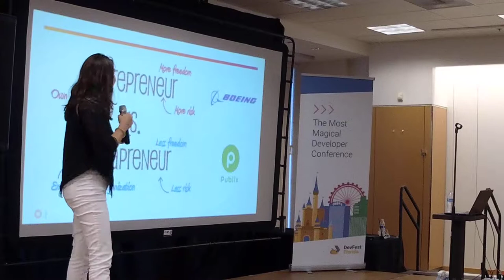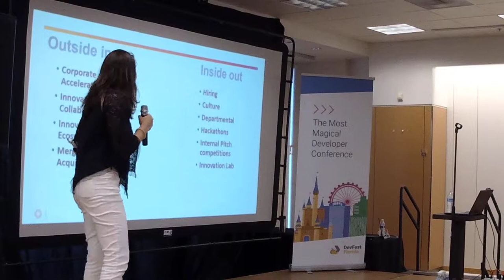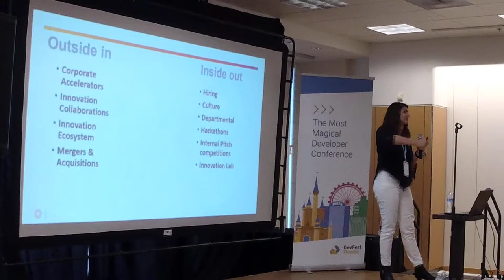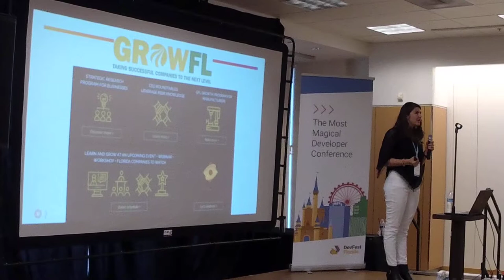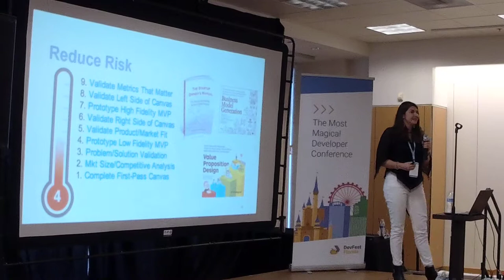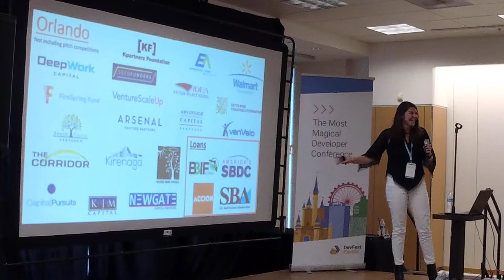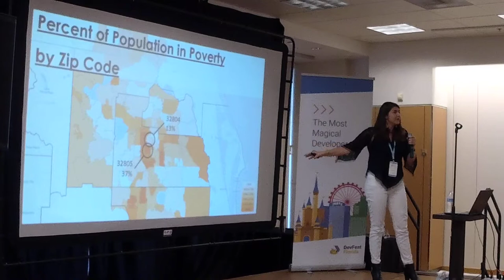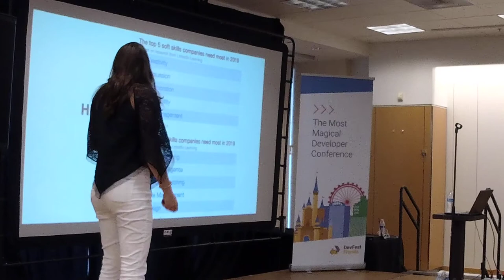Vanessa Zabala - Keynote Pt. 2 - How should companies innovate?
The 40-minute workshop will focus on over-viewing intrapreneurship strategies and incentives by aligning the problem you want to solve with the process in order to achieve the initiative’s goal. We will do an activity to showcase one of the ways companies internally innovate by using the Business Model Canvas and Design Thinking.